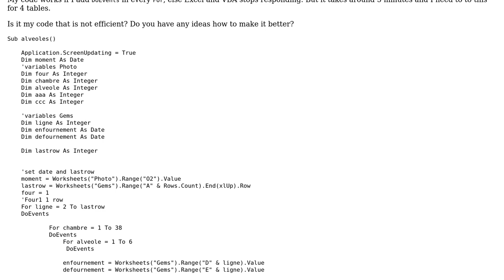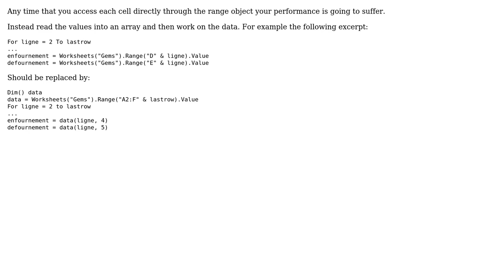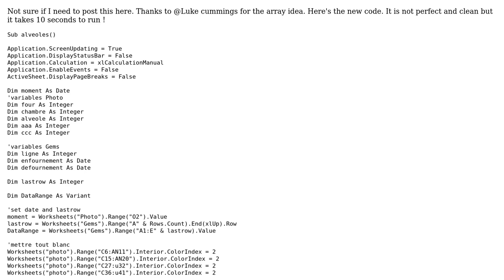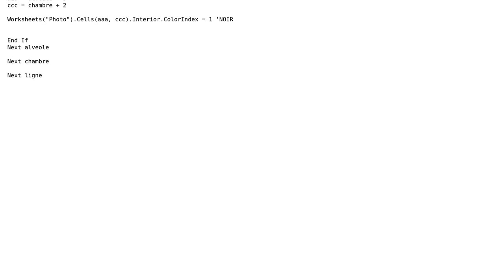Code Review: Colorizing Excel cells with a date range filter (3 Solutions!!)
Code Review: Colorizing Excel cells with a date range filter

With thanks & praise to God, and with thanks to the many people who have made this project possible! | Content (except music & images) licensed under CC BY-SA | Music | Images & others | With thanks to user RubberDuck user Luke Cummings user Karl-Eric Quirion user 200_success and the Stack Exchange Network Trademarks are property of their respective owners. You are responsible for your own actions.